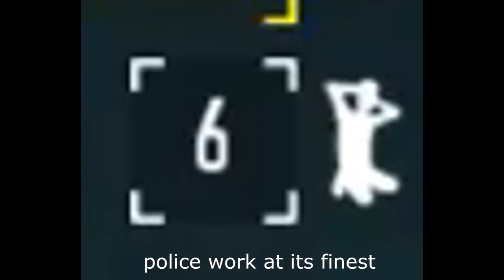Stream Highlights #1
If you have not already come check out our Twitch channel!